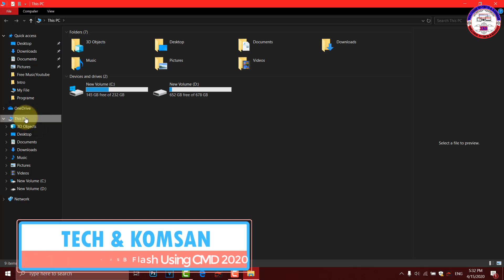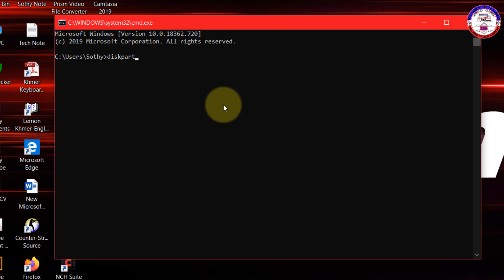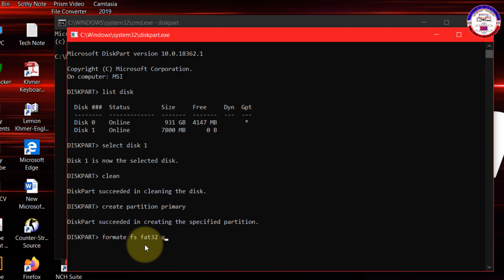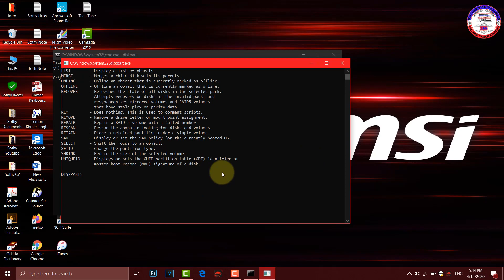How to format USB Flash Drive Bootable Windows 10 Using CMD 2020.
Hi everyone today i am going to show you How to format USB Flash Drive  Bootable Windows 10  Using CMD 2020.
   Please Type below and enter
1/ diskpart
2/ list disk
3/ select disk # or select disk 1
4/ clean
5/ create partition primary
6/ formate fs fat32 quick
+►សូមអគុណទុកជាមុន.
Tech & Komsan